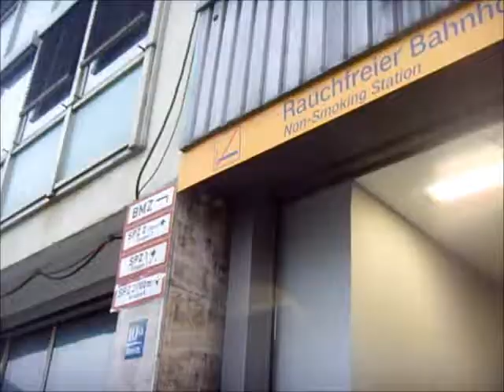Einsatzfahrten in München